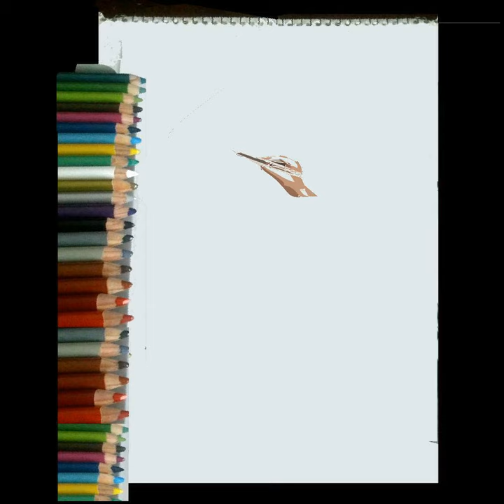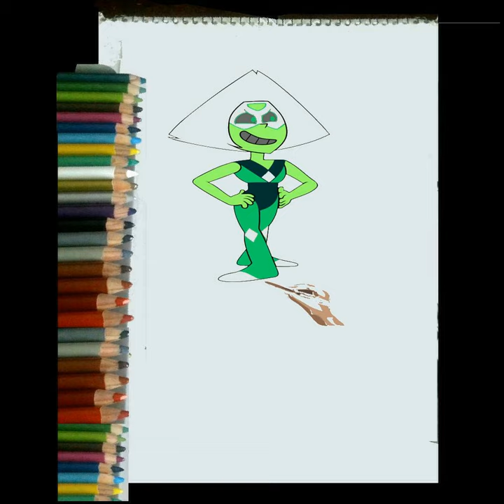dibujando a Peridot steven-universe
Peridot   is a member of the Crystal
Gems who made her debut in Warp Tour. She was originally a Homeworld Gem
technician and a certified Kindergartener. After being stranded on Earth
following the events of Jail Break, she acted as a recurring antagonist until
becoming more of an anti-hero and pseudo-antagonist by establishing a truce
with the Crystal Gems in When It Rains to help them save the Earth from the
Cluster. She officially became a member in Message Received after she defied
her Homeworld superior, Yellow Diamond. For some time, Peridot lived in the
barn with Lapis Lazuli. As of Raising the Barn she resided in the Crystal
Temple. In the events of Steven Universe: The Movie and onward she lives with
Lapis Lazuli and Bismuth in Little Homeworld.